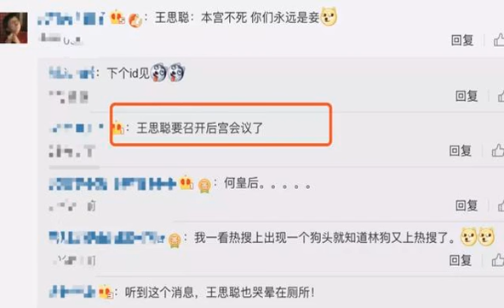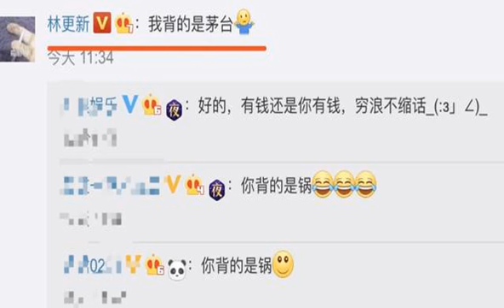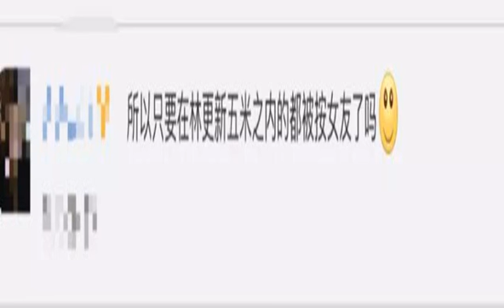林更新台湾撩妹有说有笑，他却说背的是茅台……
夫帽的短发女子，林更新还体贴地为她背包。二人有说有笑结伴而行，莫非是林狗又展开了一段新恋情？消息一出没多久，林更新的绯闻女友王丽坤就被送上热搜，网友也纷纷向林狗讨要个说法。有网友吐槽：王丽坤去哪了？王丽坤难道不好吗？王丽坤是什么样的存在？还有网友调侃：王思聪也要召开后宫会议了……面对众人质疑，林更新本尊也亲自回应：“我背的是茅台”，但对他跟台湾妹的关系他就没有多说。网友也调侃他背的是锅23333其